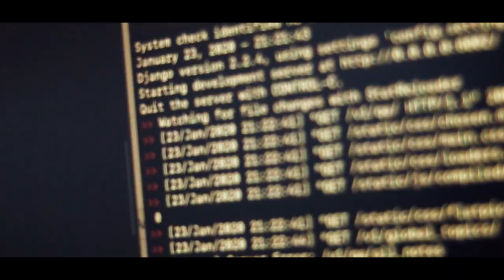Meet the Finalists: Marinus Analytics | $5M IBM Watson AI XPRIZE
Meet one of the three $5M IBM Watson AI XPRIZE Finalists, Marinus Analytics. AI-powered crime fighting might sound like an iron man plotline, but the very real technology developed by Marinus Analytics is helping bring down crime networks today.

ABOUT XPRIZE

VIDEO CREDITS

greenrock.tv